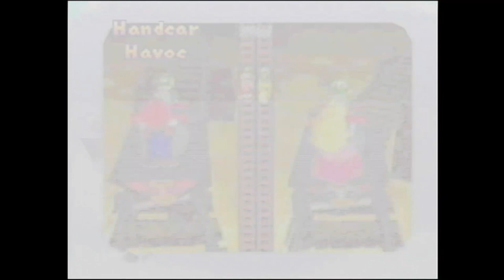Mario Party Custom Board | Minecraft Mayhem (50 Turns) | No Commentary/Free to Use [Hard CPUs]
Recorded via the AV cables of a US Nintendo 64, upscaled to 1080p HD.

The cartridge is an NTSC copy.